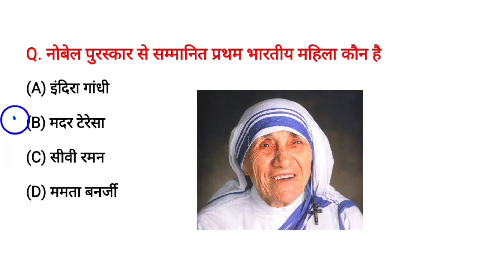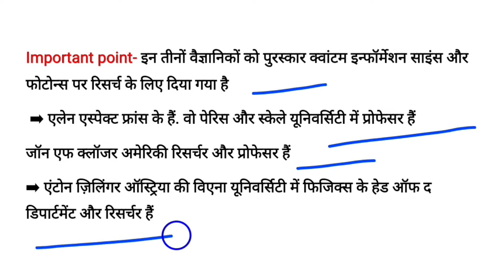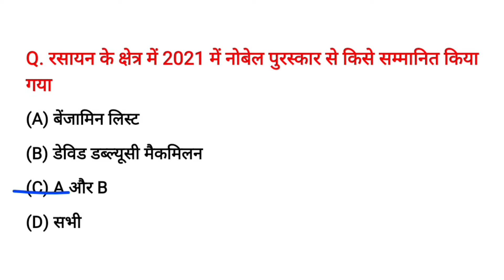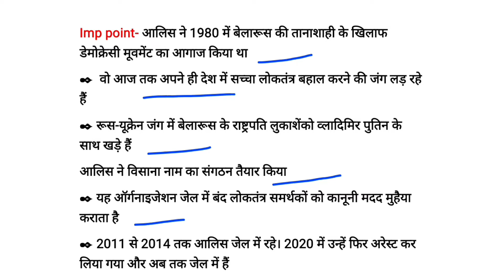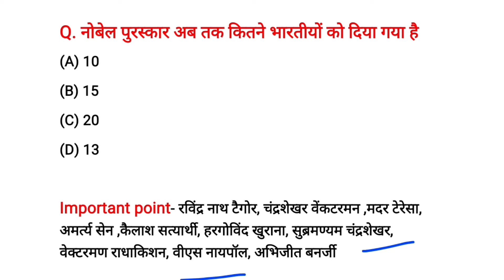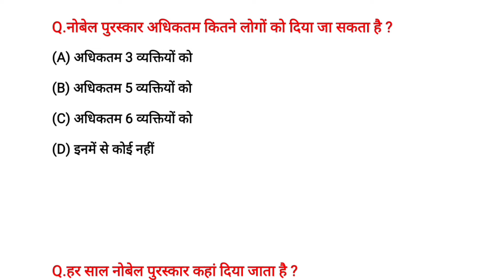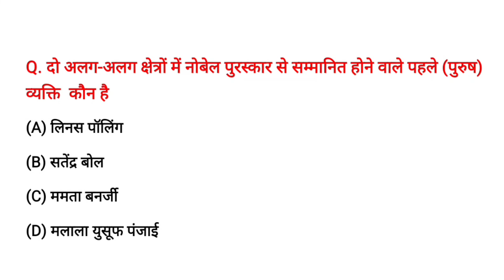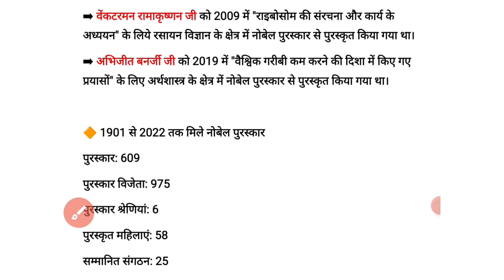Nobel Prize 2022 Gk | All Nobel Prize Winners 2022 List | नोबेल पुरस्कार 2022 | Current affairs 2022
Nobel Prize 2022 Gk | Nobel Prize Winners 2022 List | नोबेल पुरस्कार 2022 Gk | Current affairs 2022

Nobel Prize 2022 Important question | Nobel Prize Gk | Nobel Prize 2022 | Nobel Prize quiz

Additional Related -
Nobel prize 2022 gk, Nobel Prize current affairs, nobel prize 2022 important questions, nobel prize gk tricks, nobel prize questions, nobel prize 2022 physics, nobel prize 2022 mcq, nobel Prize quiz
Railway important question, daily current affairs
Bank important question, Railway Group-d important question,
nobel prize 2022 medicine winner, Nobel Prize 2022, nobel prize